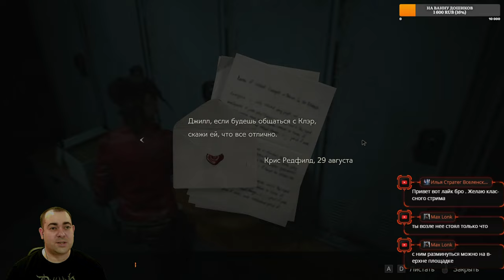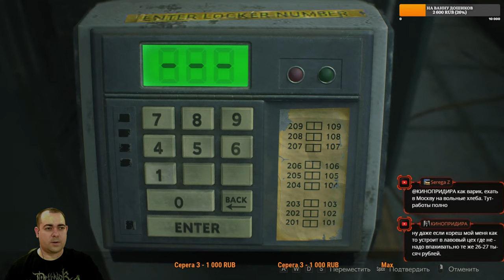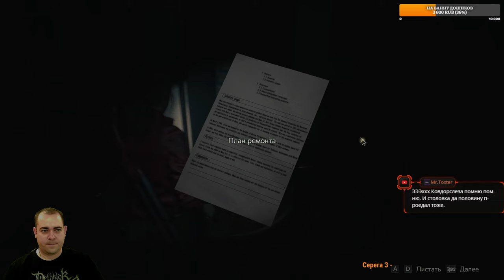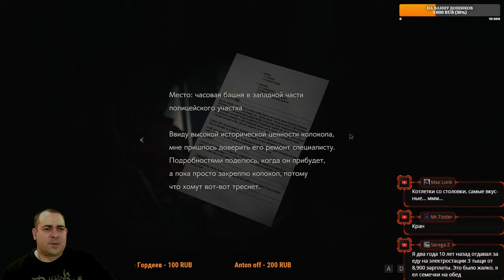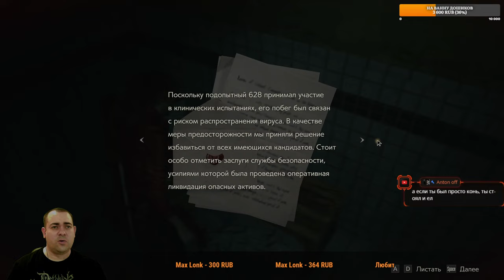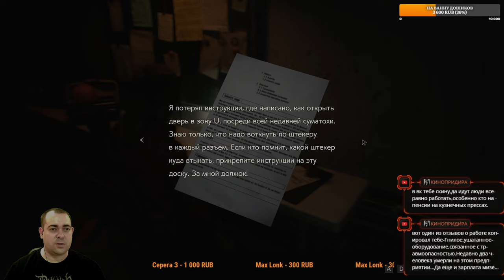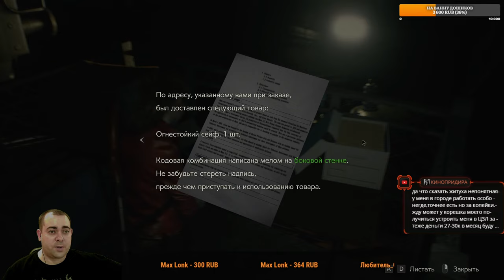Как достать Тирана ► 2 Прохождение Resident Evil 2 (remake 2019)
Resident Evil 2 (remake) - События игры происходят 29 сентября 1998 года, спустя два месяца после событий первой Resident Evil, в среднезападном американском городе Раккун-сити. В результате утечки T-вируса, новейшего биологического оружия, тайно разрабатываемого фармацевтической корпорацией Umbrella, практически все жители города превратились в зомби. Два главных героя, новичок-полицейский Леон Скотт Кеннеди, и студентка колледжа Клэр Редфилд, встречаются на пригородной заправке, где обнаруживают заражённых людей. Доехав до города, они попадают в аварию, из-за которой вынуждены разделиться. Оба договариваются встретиться в полицейском участке, где они планируют найти укрытие от мутировавших жителей города.